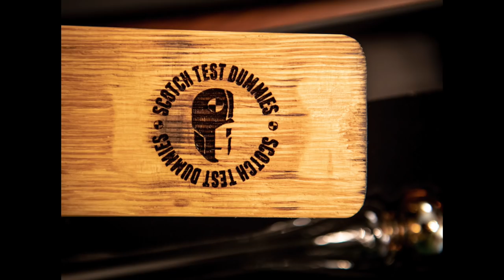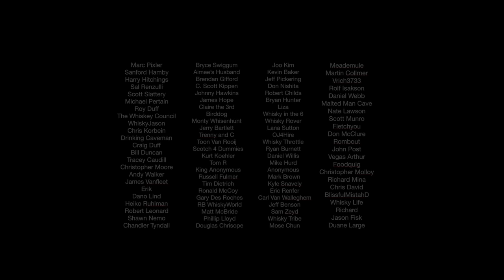MAKE AMERICA PEATED AGAIN...Championship!! #484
Join Scott and Bart as they complete their 33 bottle blind peated shootout with the Championship of Make America Peated Again.  We have narrowed it down to four of the best bottles Ardbeg Dark Cove Committee Release, Ardbeg Corryvreckan, Lagavulin 12 Year 2017 Special Edition, and Bruichladdich Octomore 6.3.

In this round we each pulled one Wild Card in from one of the four brackets.  This was our own personal opinion as far as a whisky that did really well in that particular bracket but just couldn't win.  Scott pulled in the Longrow 13 Year Malbec and Bart pulled in the Kilchoman Cask Strength.